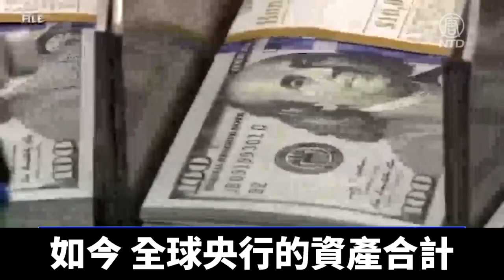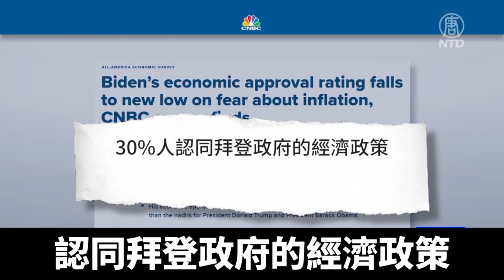全球投資專家：美國未來通脹幅度難以預料｜@ChinaBreakingNewsTV ｜20220919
雖然日前白宮為《降低通脹法案》的立法成功舉行了慶功會，但國際知名投資專家在接受本台採訪時表示，未來美國通貨膨脹的幅度難以預料。

全球宏觀資產管理公司Crescat Capital投資組合經理塔維·科斯塔（ Tavi Costa ）對本台表示，當前美國的財政支出規模前所未見。

Crescat Capital投資組合經理塔維‧科斯塔：「我們認為政府在製造通貨膨脹。美國必須減少對中國及其它地區的依賴、重建美國的基礎設施，所有這些都會導致通貨膨脹。」

科斯塔表示，如今，全球央行的資產合計已經縮減了大約3.5萬億美元。

Crescat Capital投資組合經理塔維‧科斯塔：「對我來說，非常清楚的是，隨著我們繼續看到央行資產隨著時間的推移在全球範圍內減縮，這也會對美國的整體股票市場產生重大影響。這是相當令人擔憂的。

與此同時，業內專家預測，美聯儲下週將大幅加息，以緩和40年來最嚴重的通貨膨脹。屆時也將推高房貸、車貸和信用卡利率。

Crescat Capital投資組合經理塔維‧科斯塔：「我認爲我們會看到加息75個基點，但我不確定。我確實認爲，如果考慮持續性，難以預料未來的緊縮會有多大幅度。」

CNBC曾有調查顯示，只有30%人認同拜登政府的經濟政策，低於前總統川普執政時期。這讓民主黨擔憂，在中期選舉中，拜登的經濟政策恐難以獲得多數選民支持。